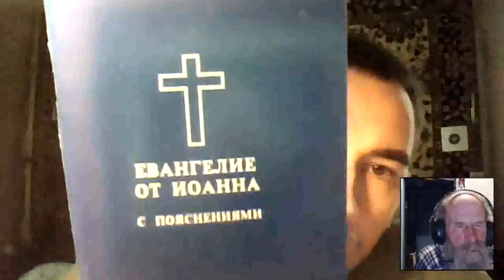Илья. Ярославль. Православие теряет ожившее. 24. 05. 2014